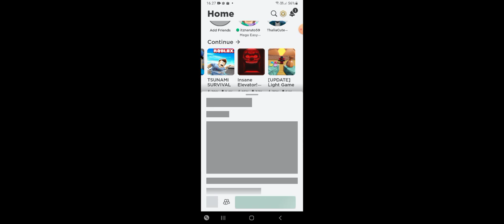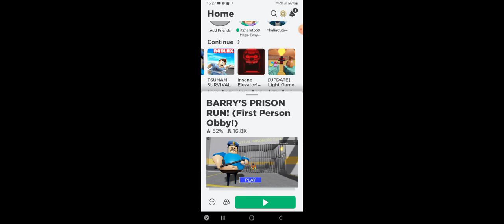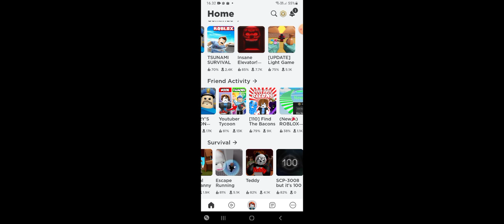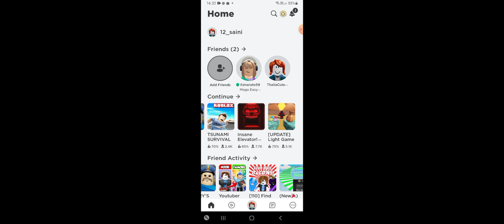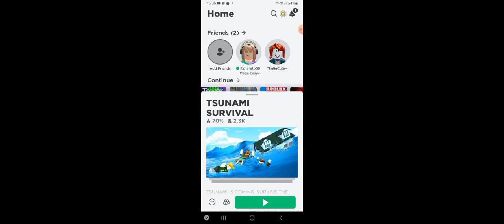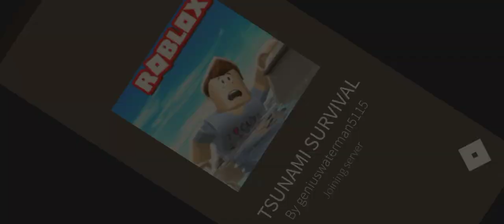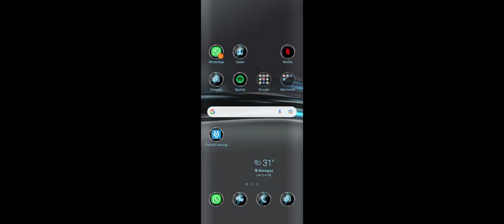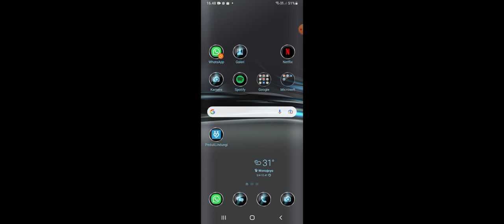ROBLOX - Life Badut